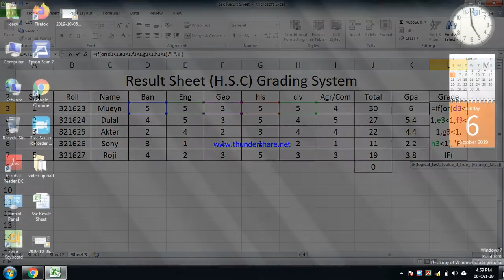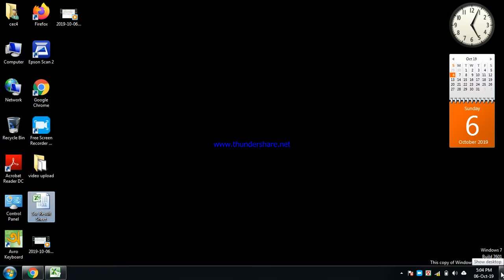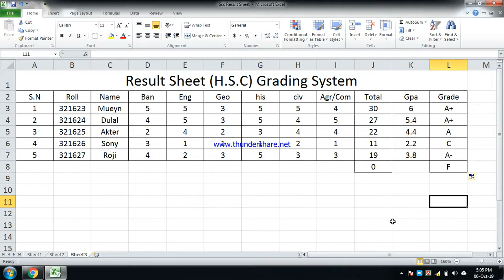এক্সেলের মধ্যে এইচএসসি ফলাফল শিট Hsc result sheet in Exel